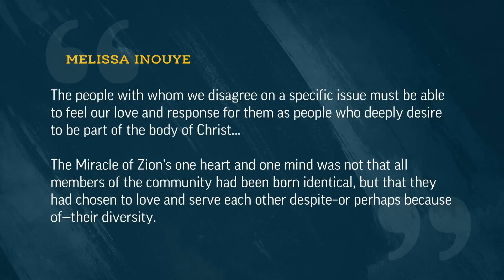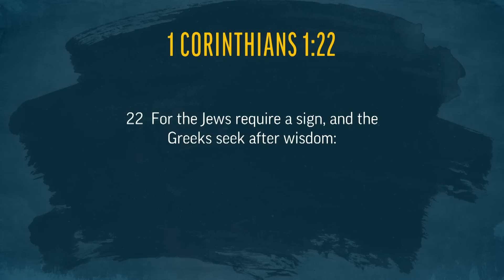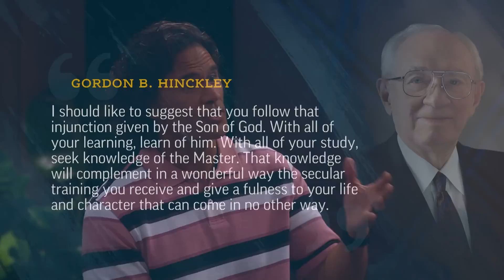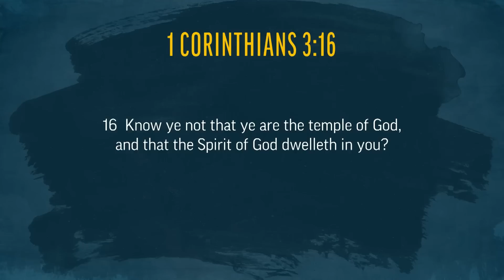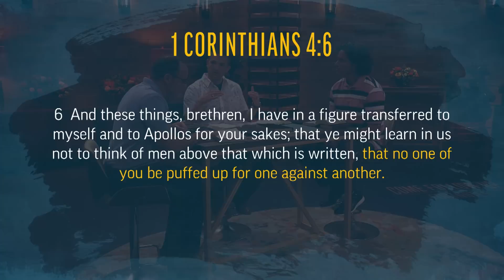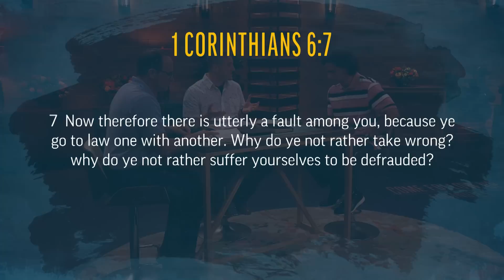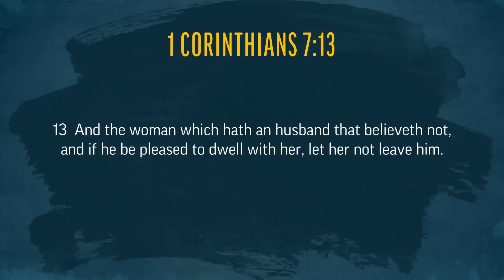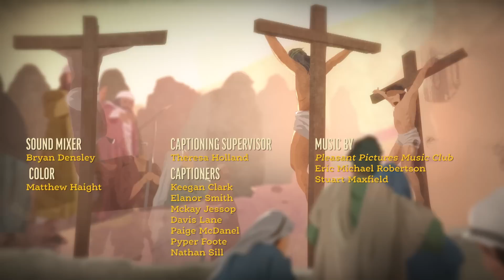New Testament | Aug 21-27 | 1 Corinthians 1-7 | BYUtv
This week, the “Come, Follow Me” program of The Church of Jesus Christ of Latter-day Saints takes us to 1 Corinthians 1-7. Come Follow Up host Ben Lomu leads the discussion with gospel scholar Josh Matson and special guest Jason Carroll on the following topics: "The Members of Christ’s Church Strive to Be United" and "The Spirit Reveals All Things".